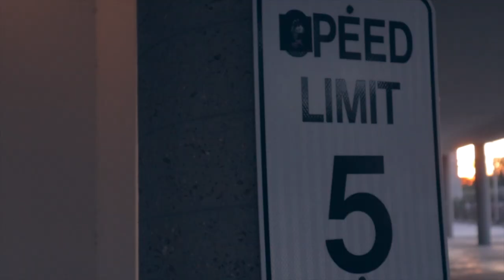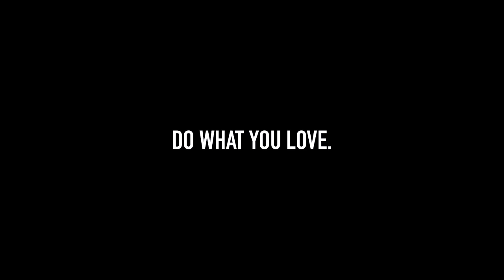Mississippi Artist "K.I. the Roi" talks Mental Health & New Music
௹ song(s)
K.I. the Roi | Apple Music Profile

K.I. the Roi | Soundcloud Profile

Therapist x K.I. the Roi

O+ x K.I. the Roi

Twenz x K.I. the Roi

Diora x K.I. the Roi ft. Johnny Lovely

830 Westview Drive, S.W.

// ignore //
Cameron Markell | Cash Money Cam | Men's Health | Mental Health | Morehouse College | K.I. the Roi | Music | Quarantine Radio | Hip Hop | R&B